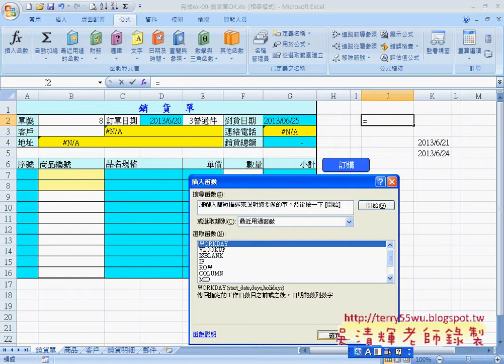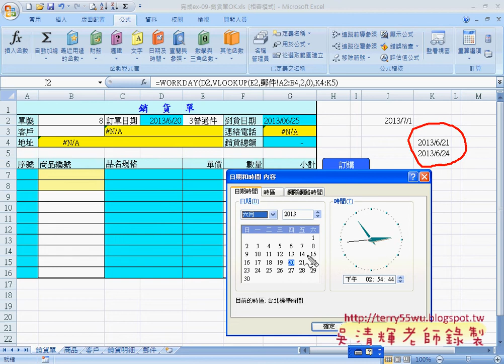避開國定假日與自動商品編號(完整影音請搜尋吳老師)